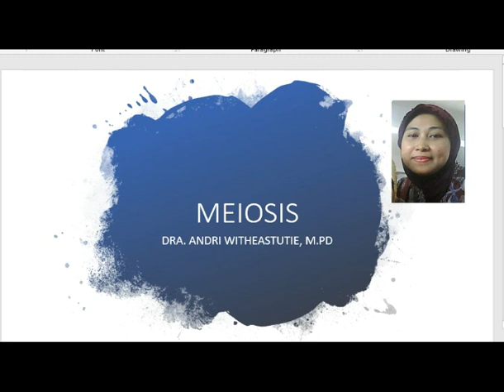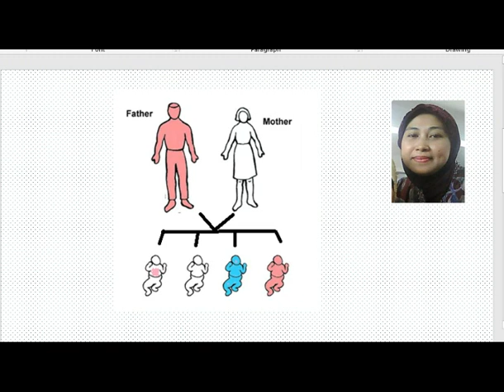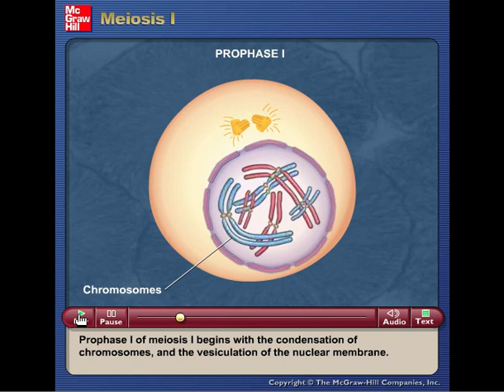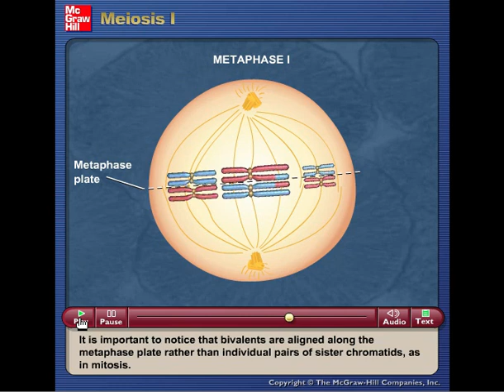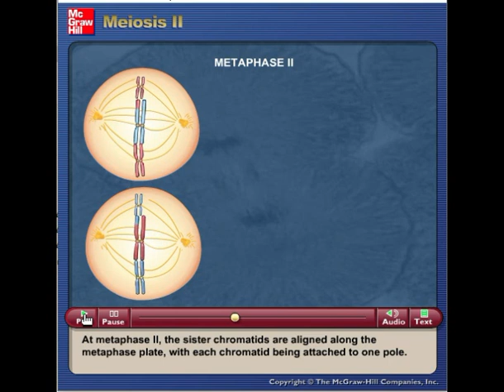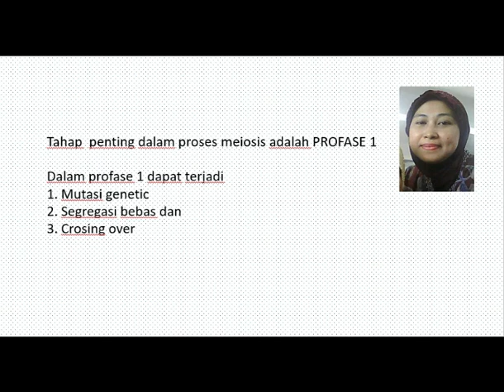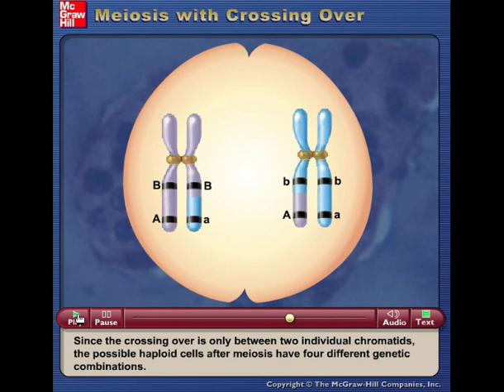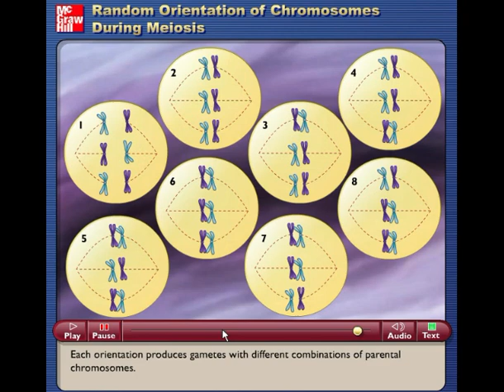meiosis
materi kls 12